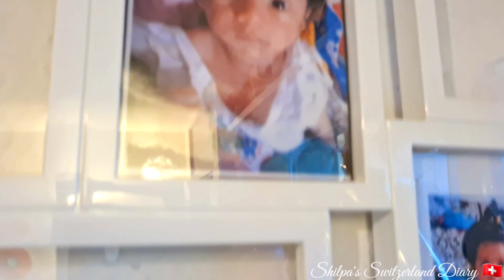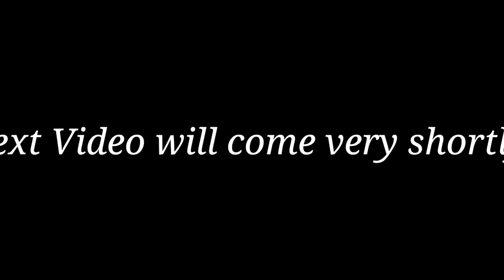birthday status🎂./শুভ জন্মদিন/ Happy birthday to my Son Ibhan/Switzerland/birthday Party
birthday celebration 🎂./শুভ জন্মদিন/ Happy birthday to my Son Ibhan/Switzerland/birthday Party
my son's birthday
4years birthday celebration in Switzerland